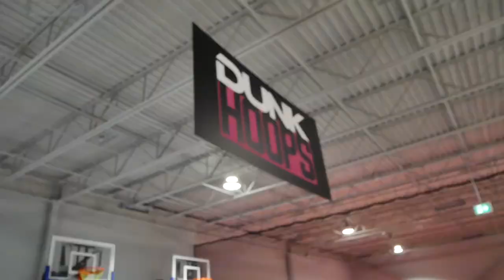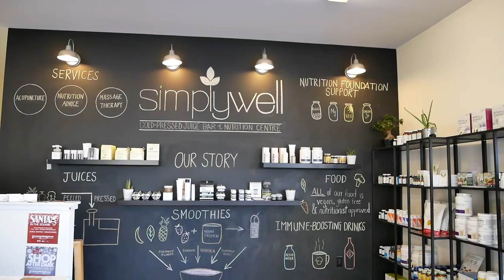Back in Canada for a few days (Artisanal donuts + trampoline park + kombucha etc.)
Hey guys, I finally had the time to edit my short trip back to Canada. I went to Ottawa and Kingston, Ontario.

Places mentioned/ featured in the video:

London Heathrow Airport
Suzy Q Donuts- Ottawa, Canada
Flying Squirrel Trampoline Park- Ottawa, Canada
Royal Military College in Kingston, Ontario
Delta Hotels by Marriot Kingston Waterfront